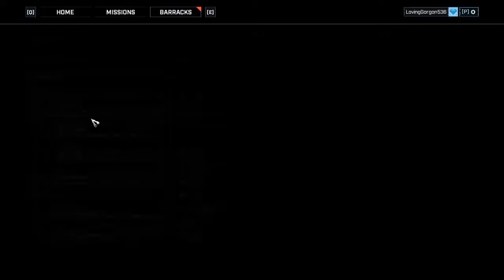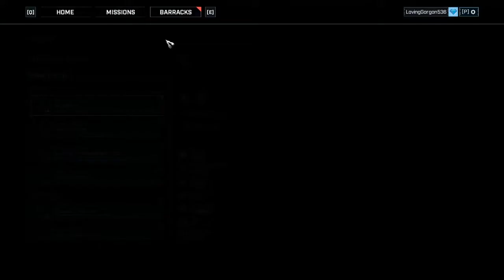Gears Tactics Episode 6: Praise The Locust!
This is a video. My 85th video, to be exact.
made by Benjamin Tissot.